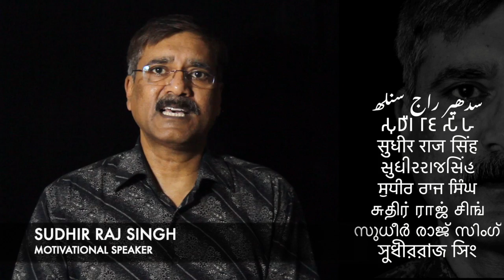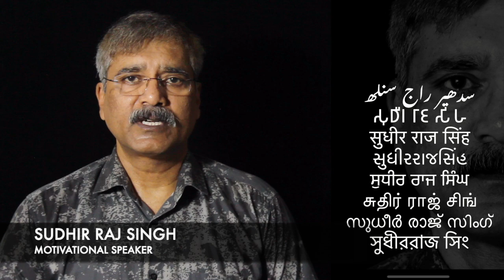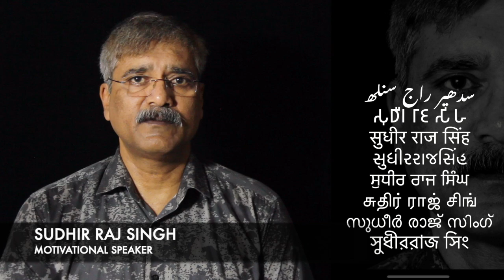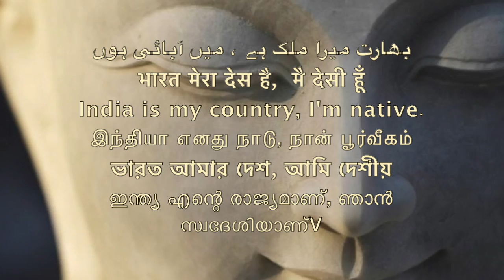15 अगस्त के गद्दार/15 अगस्त के देशद्रोही/15 اگست کے غدار/Traitor of 15 august/Sudhir Raj Singh Pali